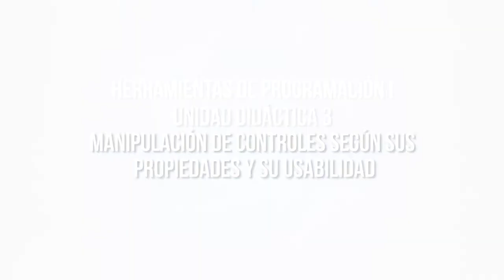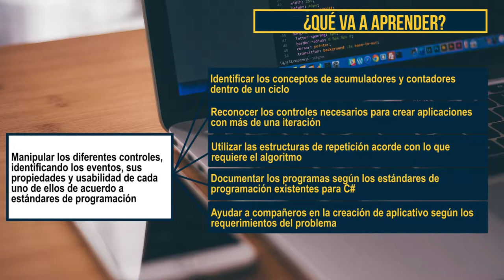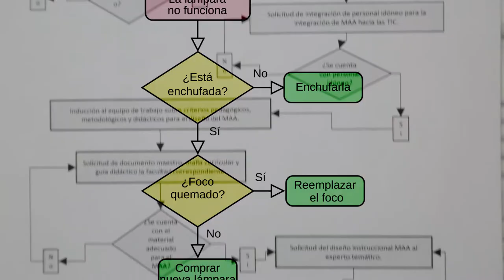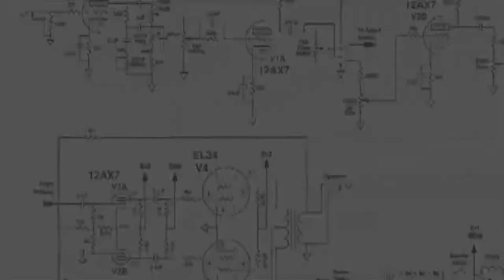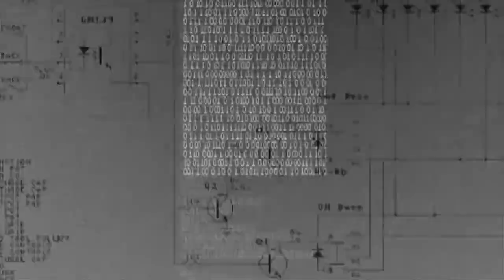Herramientas de Programación I: UD3-Manipulación de controles según sus propiedades y su usabilidad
En esta tercera unidad didáctica aumentamos la complejidad del razonamiento lógico que emplearemos, porque además de utilizar en gran medida los operadores aritméticos, las fórmulas para obtener porcentajes y las estructuras condicionales, ahora usamos más de una iteración con estos mismos temas.

Coordinador

Pedagogos

Soporte Tecnológico

Diseño Gráfico

Producción Multimedial

Medellín Colombia
2018